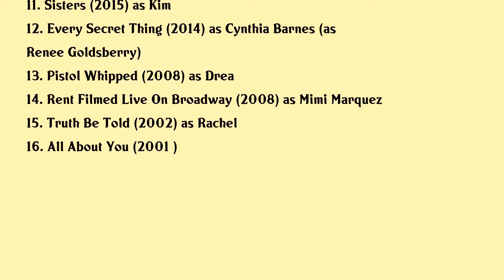Renée Elise Goldsberry Movies list Renée Elise Goldsberry| Filmography of Renée Elise Goldsberry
Renée Elise Goldsberry Full Movies List Filmography of Renée Elise Goldsberry

Latest movies of Renée Elise Goldsberry are:

1. Voice Of Freedom
2. Dragons Rescue Riders Secrets Of The Songwing
3. Hamilton
4. The Undefeated Presents Hamilton In Depth
5. Hamilton History Has Its Eyes On You
6. Waves
7. The House With A Clock In Its Walls
8. The Immortal Life Of Henrietta Lacks
9. Hamilton One Shot To Broadway
10. Hamiltons America
11. Sisters
12. Every Secret Thing
13. Pistol Whipped
14. Rent Filmed Live On Broadway
15. Truth Be Told
16. All About You

Complete list of movies acted by Renée Elise Goldsberry are in this video.

Please Comment down your favorite movie of Renée Elise Goldsberry